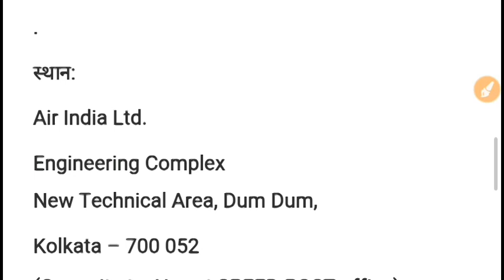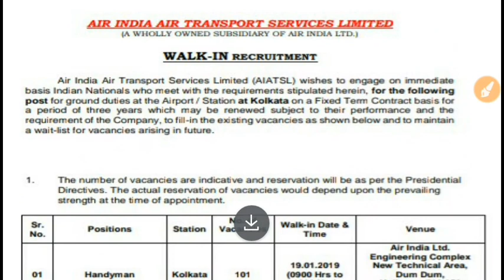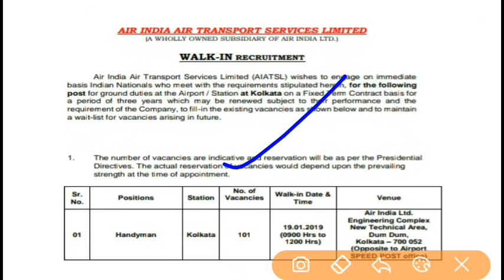Government jobs | sarkari naukari | latest govt jobs | employment news | MTS jobs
Hello friends
Is video me Maine latest govt jobs ke baare me bataya hai. Is post me all eligible Indian apply kar sakte hai. Age limit 18 se 33 hai. 10th pass candidates apply kar sakte hai. Yah direct recruitment hai. Koi exam nahi hoga.

Railway group d result railway alp technicians cutoff rrb railway group d se related information ke liye channel ko visit kijiye.

Cg govt jobs , mp govt jobs, Rajasthan govt jobs , hariyana govt jobs , latest sarkari naukari, employment news, rojgar samachar, police jobs , defense jobs, army jobs Navy jobs all India job , peon MTS si  bsf sf constable PSU apprentice jobs sail bhel ntpc nhpc railway alp technicians group d ,up police. Patwari bharti, technicians technical jobs, non technical jobs, all India job, state government jobs, van vibhag education department , sarkari naukari, previous years questions paper, bank po , cgl jobs, Delhi govt jobs Maharashtra government jobs, odishgovtjobs westbengalgovernmentjobs  Maharashtrajob Gujaratgovernmentjobs , cgvyapam mpvyapam job sarkari naukari, latest govt jobs ,mppolicejobs uppolicejobs Himanchal Pradesh government jobs, uttarakhandgovtjobs  cgpolicegovtjob collectorofficejobs sidhi bharti, latest recruitment, latest govt jobs news, jobs news and update . etc ke liye channel Dp video gate ko subscribe kijiye .
westbengalgovernmentjobs  Maharashtrajob Gujaratgovernmentjobs , cgvyapam mpvyapam job sarkari naukari, latest govt jobs ,mppolicejobs uppolicejobs Himanchal Pradesh government jobs, uttarakhandgovtjobs  cgpolicegovtjob collectorofficejobs sidhi bharti, latest recruitment, latest govt jobs news, jobs news and update . etc ke liye channel Dp video gate ko subscribe kijiye .railway group d cutoff, railway group d result kab aayega, railway group d latest update kab railway group d latest news jaise information jharkhand SSC , SSC CPO ,SSC GD up police bharti, mp government jobs, Rajasthan govt jobs, utter Pradesh government jobs, Hariyana government jobs, Hariyana govt jobs, hssc, Hariyana SSC, Hariyana iti instructors bharti, iti jobs Hariyana , Hariyana sarkari naukari, Hariyana government jobs latest news agelimit Hariyana iti pass jobs railway group d cutoff railway group d result railway alp technicians jobs update news ke liye YouTube channel Dp video gate ko subscribe kijiye.

Topics/queries
Sarkari naukari
Police jobs
Police bharti
Latest army jobs
Police recruitment
Assam police govt jobs
SSC GD
SSC CPO
SSC jobs
Railway alp technicians
Railway group d
Railway constable
Railway constable jobs
8vi pass naukari
Sidhi bharti
Employment news
Rojgar samachar
Police bharti
News job
Railway latest notification
January 2019 job
Graduate pass jobs
Graduate vacancy

ITI recruitment
दसवीं पास नौकरी
10th pass jobs
12th pass jobs
10th pass govt jobs
12th pass govt jobs
Rojgar samachar
Employment news
Upcoming jobs
Cg patwari
Odisa sssc jobs
Mp govt jobs
Rajasthan police jobs
iti pass sarkari naukari
ITI machinist vacancy jobs
ITI trade Turner jobs
Carpenter jobs
Draftsman vacancy
Draftsman jobs
Ncvt scvt jobs
PSU jobs
Company jobs
ITI apprentice jobs
iti apprentice jobs
Bhel haridwar vacancy
BHEL jobs vacancies recruitment
Latest recruitment
ITI recruitment
दसवीं पास नौकरी
10th pass jobs
12th pass jobs
10th pass govt jobs
12th pass govt jobs
Rojgar samachar
Employment news
Upcoming jobs
January 2019 jobs
8th pass jobs
Sarkari naukari
Up police bharti
Hariyana iti jobs
Hariyana iti instructor jobs
Up govt jobs
Up me sarkari naukari
Latest Up govt jobs
Up sarkari naukari
8th pass jobs
Sarkari naukari
Up police bharti
Hariyana iti jobs
Rrb railway group d railway group d result railway group d cutoff railway group d latest update news rrb railway alp technicians cutoff railway alp technicians cutoff result railway alp technicians result railway RPF police constable jobs update SSC CPO SSC GD Hariyana instructor iti instructor jobs , up police update ke liye YouTube channel Dp video gate ko subscribe kijiye

 સરકારી નોકરીઓ. সরকারি চাকরি. سرکاری ملازمتیں , ਸਰਕਾਰੀ ਨੌਕਰੀਆਂ
सरकारी नोकर्या. സർക്കാർ ജോലികൾ, அரசாங்க வேலைகள், ప్రభుత్వ ఉద్యోగాలు,